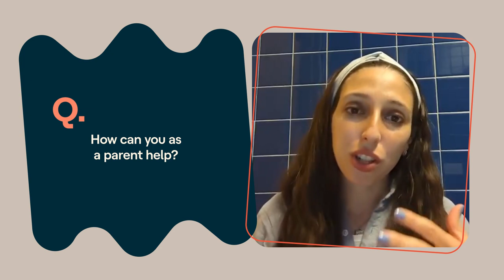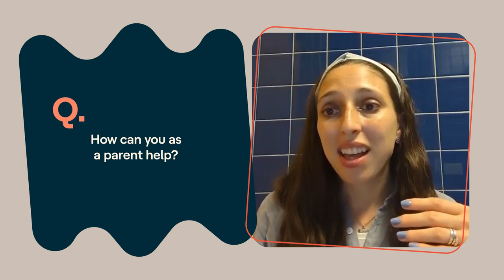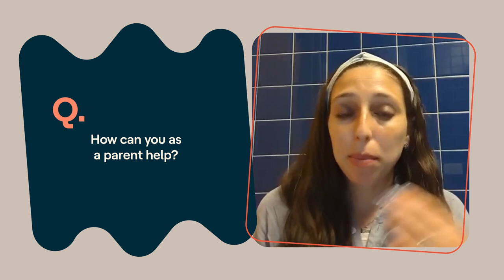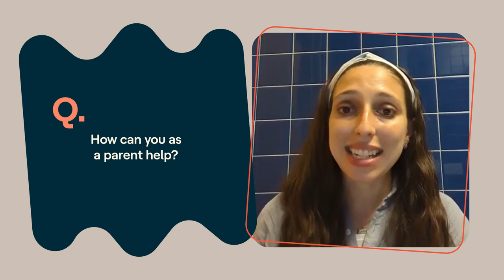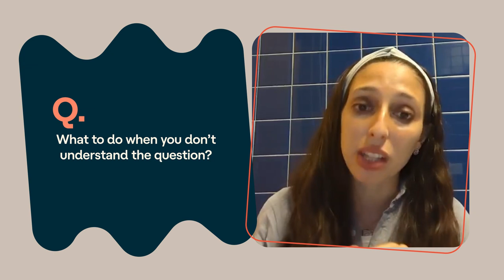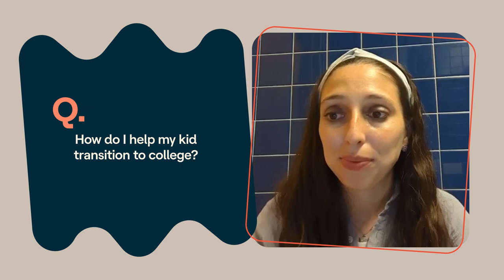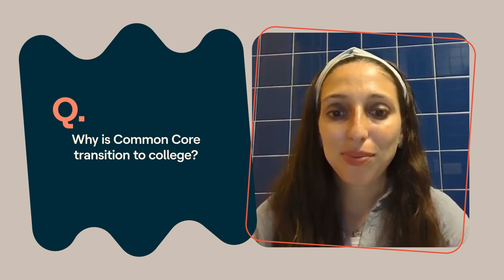Expert Q&A on reading and math challenges in kids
Join Shira Moskovitz as she shares effective strategies to aid kids with math and reading challenges.

For more helpful resources on ADHD and other learning and thinking differences, visit: Understood.org
Understood.org is a resource dedicated to shaping the world so the 70 million people in the U.S. with learning and thinking differences can thrive.